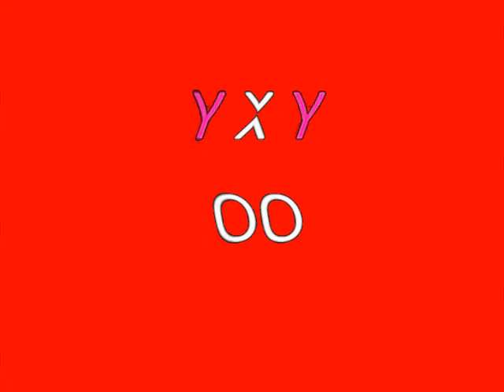SpongeBob Csupo Effects 2 Enhanced with Thunder Sauce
Effect by Ihssan Diban Teh Object Thingy